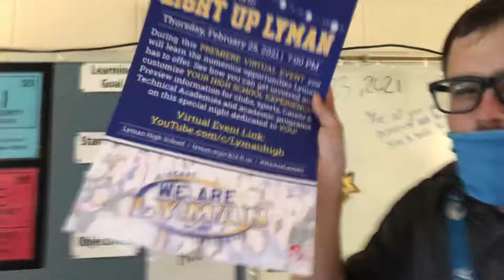Light Up Lyman 2021 Info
Light Up Lyman - Thursday, Feb 25th, 2021 - 7PM